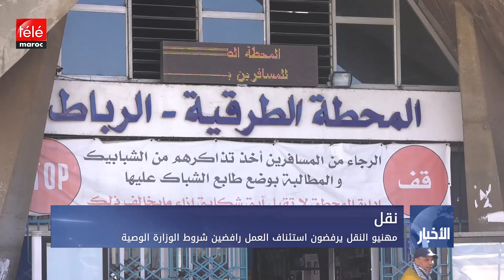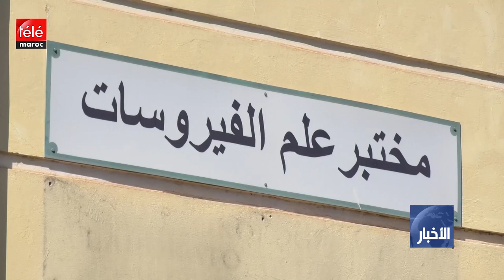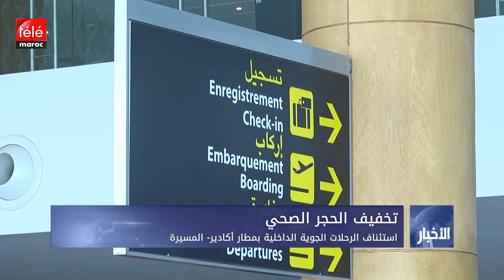نشرة الظهيرة ليوم 26 يونيو